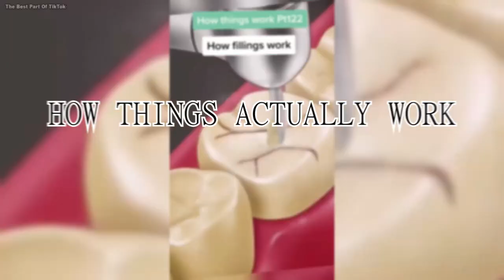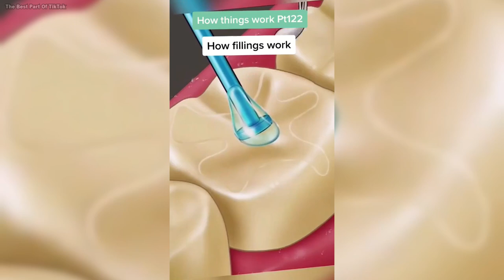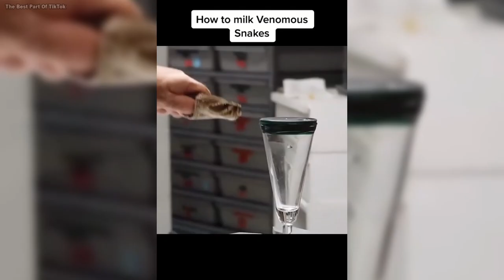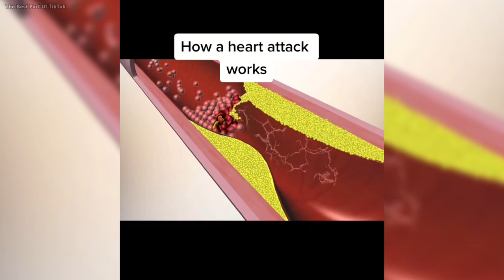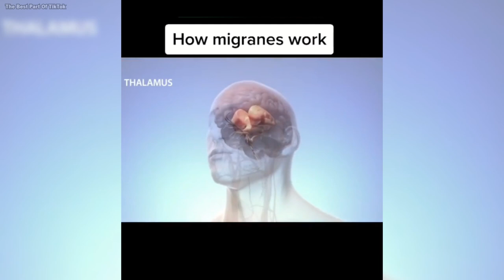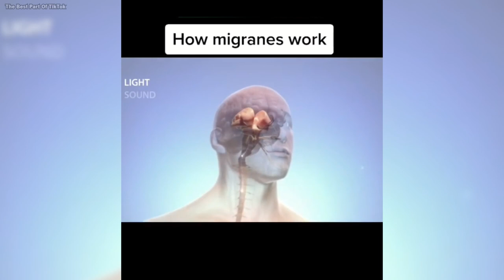HOW THINGS ACTUALLY WORK 2022 - TikTok Compilation